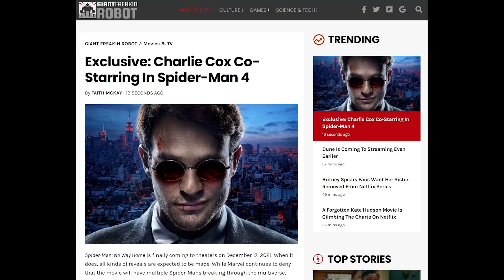Spider-Man 4 Already Got LEAKED...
We will find out more in the upcoming Marvel MCU Phase 4 lineup which includes Loki Season 2, The Fantastic Four, Thor Love and Thunder, Black Widow, Doctor Strange in the Multiverse of Madness, Black Panther 2 Wakanda Forever, The Falcon and the Winter Soldier, Wandavision, The Hawkeye series, Ant-Man and the Wasp Quantumania, The Fantastic Four, The Eternals, Captain Marvel 2 The Marvels, Ms Marvel, She Hulk, Shang-Chi and the Legend of the Ten Rings and Marvels What IF? The Dark Avengers could play a big role in the upcoming Secret Invasion Disney + series or even the bigger Secret Wars with Kang The Conqueror, Doctor Doom and possible Galactus that seems to be building up in the Marvel MCU.

I believe all said content in this video falls under the remits of Fair Use, but if any content owners would like to dispute this I will not hesitate to immediately remove said content. It is not my intent to in anyway infringe on their content ownership in any manner.